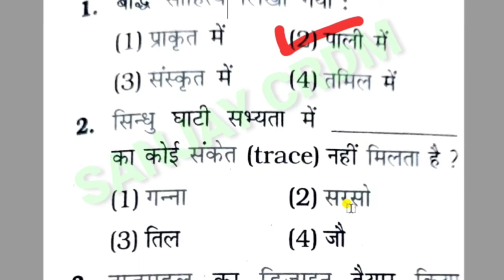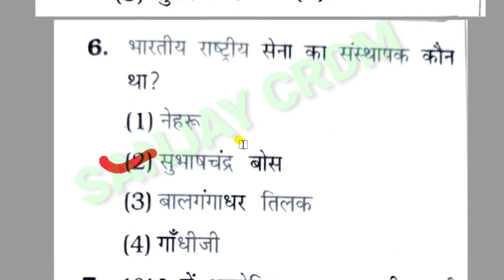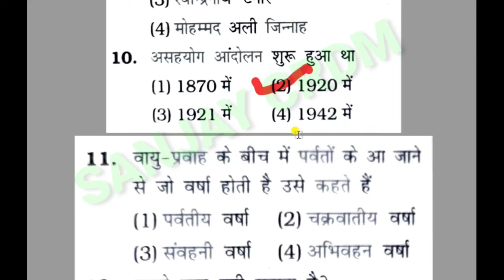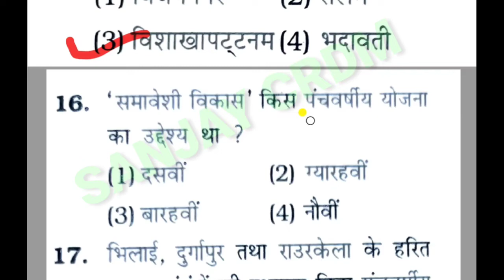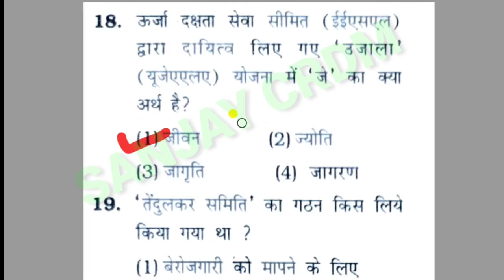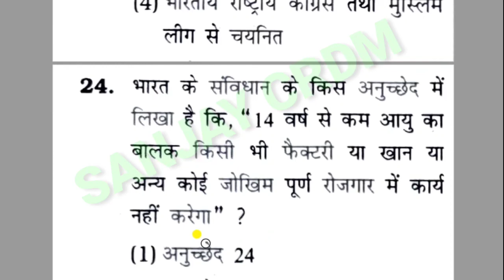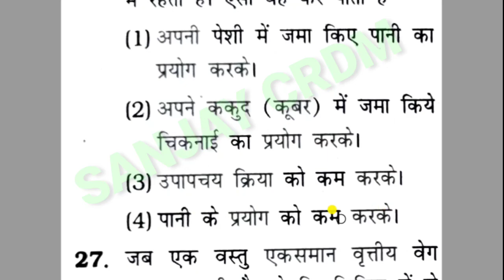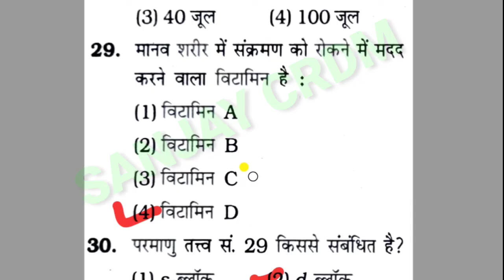GIC PRAVAKTA GS CLASSES || UP PET EXAM 2021 || pet samanya adhyan || gic gs online classes